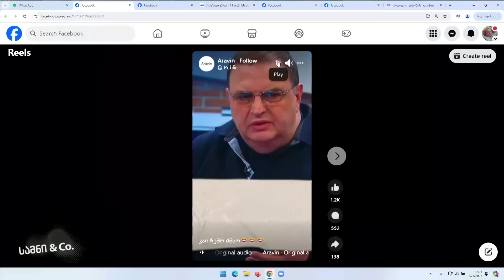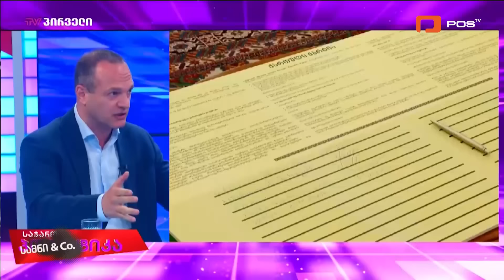სამნი & Co. | 4 ივნისი, 2024